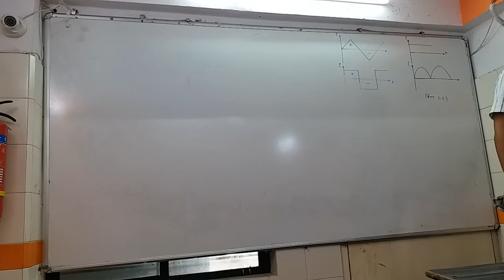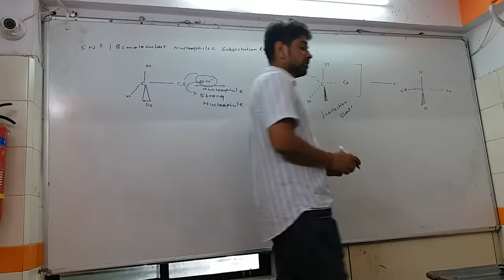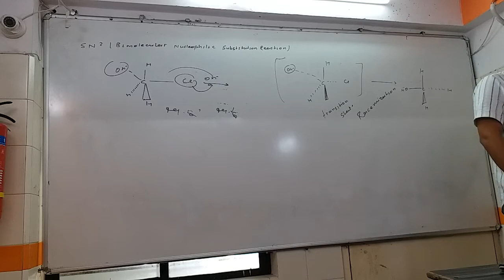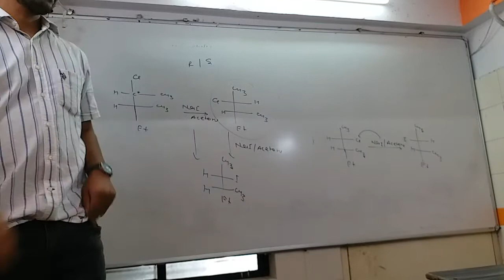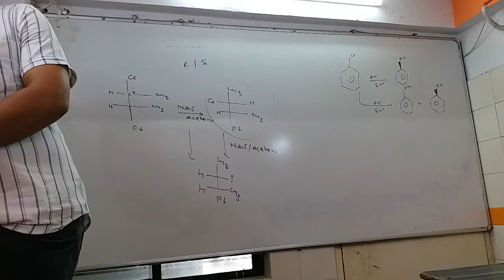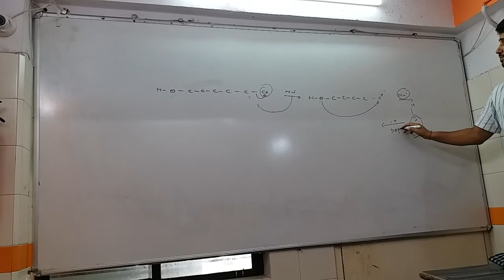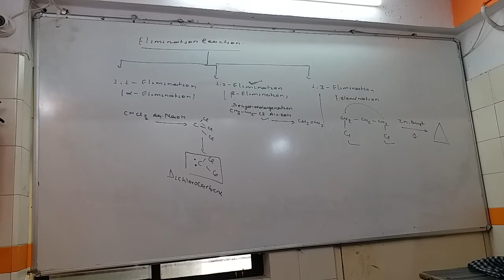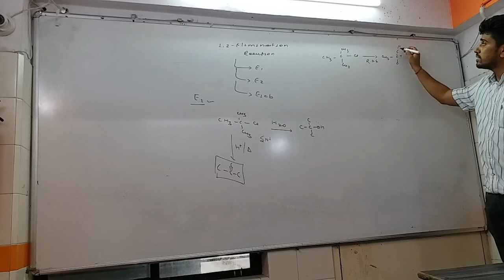mediit chemistry 4-9-2021 part 1 sn2 + sni reactions + elimination reactions